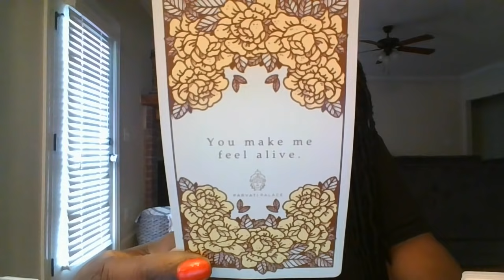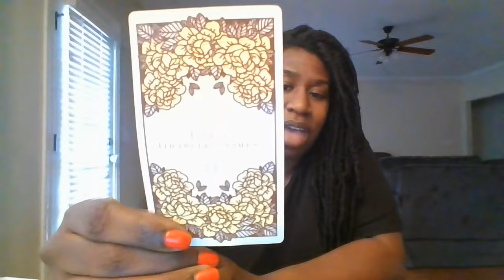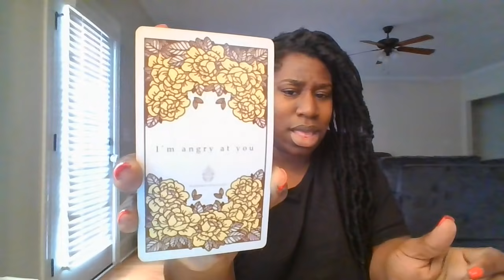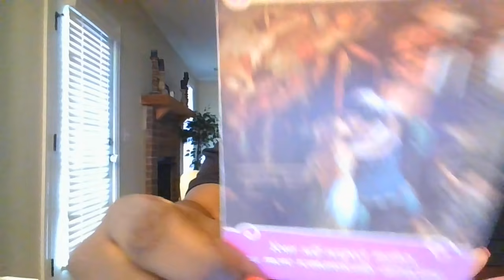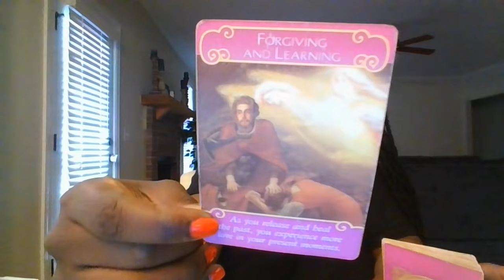PISCES THIRD PARTY VS. YOU …. (DON'T GET TRIGGERED) LOL